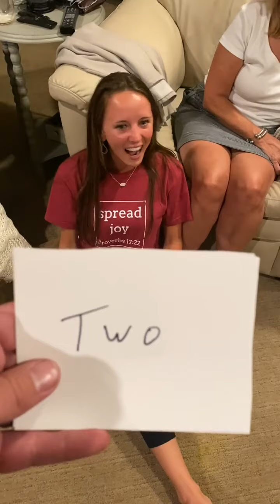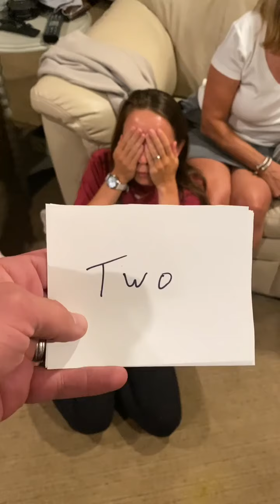Twe twa twi two (best game with family).